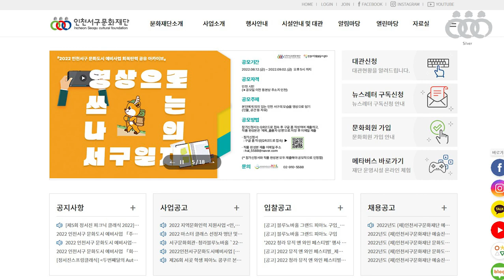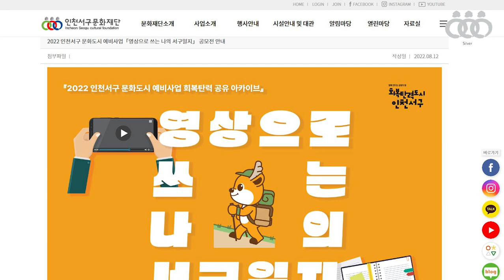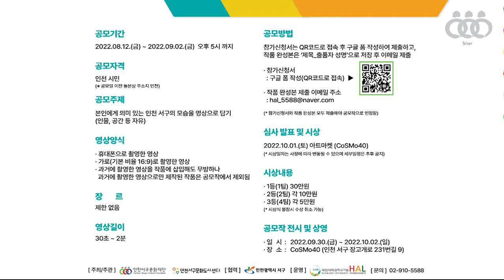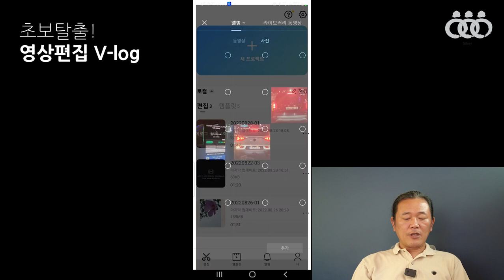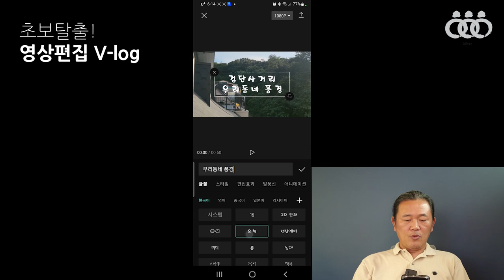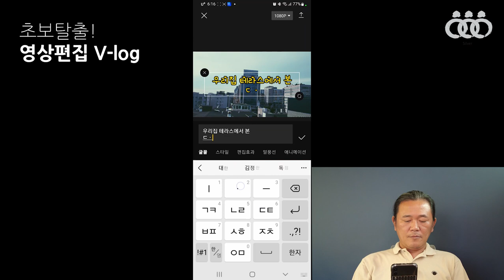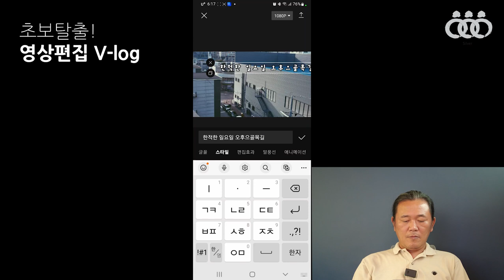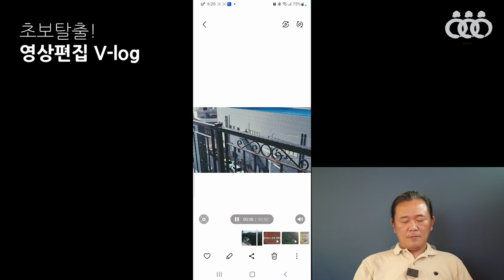초보탈출 영상편집 v-log 4회차 동영상 공모전 안내 - 인천서구문화대학 메타버스 강의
인천서구문화재단에서 실시하는 영상 공모전 안내입니다.

2021년 출간된 전자책 3종입니다.